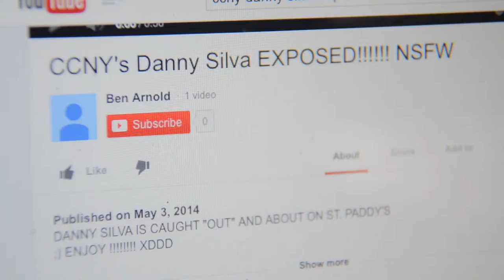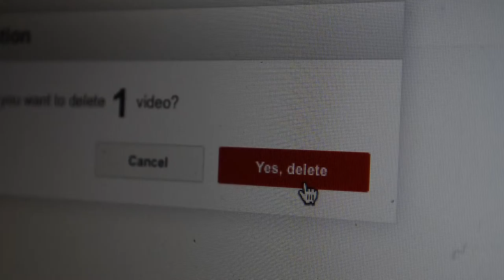Reaction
CCNY - BFA 2014 Film & Video Application
Gerard Giraldo